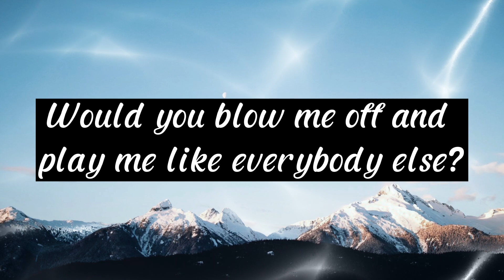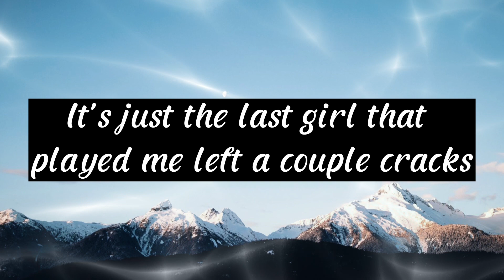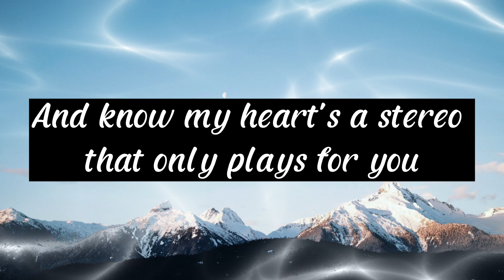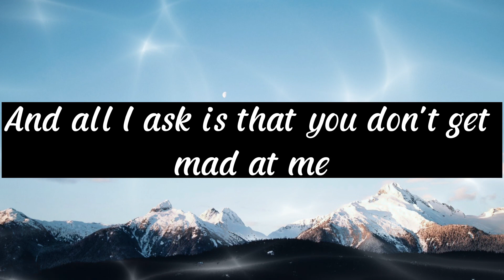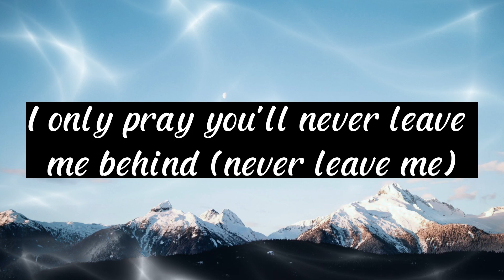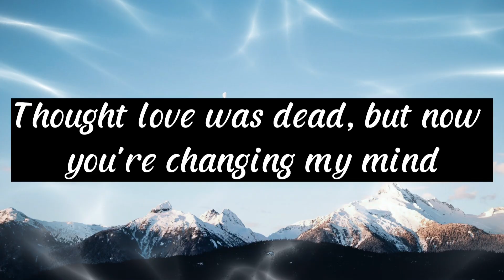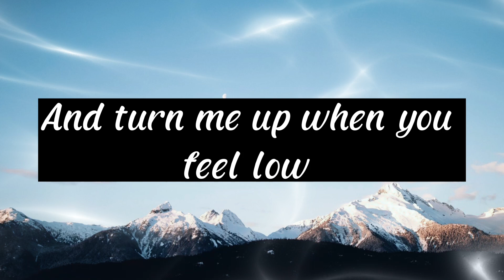Stereo Hearts - Gym Class Heroes (Lyric Music Video)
LYRICS:

Hear my thoughts in every no-o-o-te

Like yea [scratched], check it Travie, I can handle that
I used to used to used to, now I'm over that

Oh oh oh oh to sing along to my stereo

Let's go!
And crank it higher everytime they told you to stop

I take your hand and hold it closer to mine

Oh oh oh oh (Gym Class Heroes baby!) to sing along to my stereo

Yeah